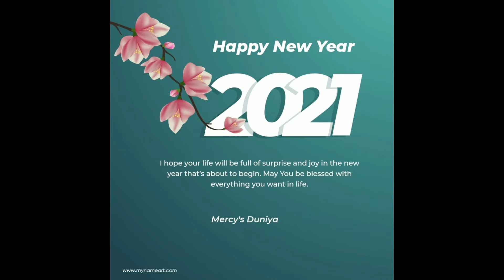Wish you all a very Happy New Year ❤️.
Happy New year to all my Youtube family.

May this new year bring us the choicest of blessings.